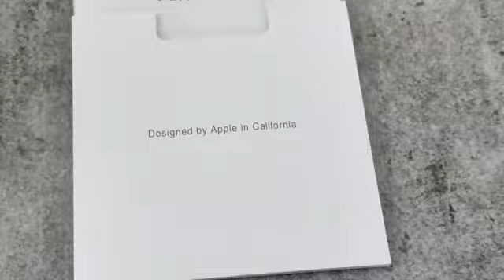Airpod Pro (Clone) White Made in VIETNAM,Premium Quality, ₹2650/- FS,🛒- 9597579766(Call or WhatsApp)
*_Made In VIETNAM Airpods Pro Premium Quality_*

*🥳Spatial Audio Working🥳*
*Guarantee For Quality💯*

*Apple AirPods Pro White  VIETNAM PRODUCTION_* 🔥❣

*NOW Available! 🤩*

*Active Noise Cancellation for immersive sound. Transparency mode for hearing what’s happening around you. A customisable fit for all-day comfort. Magic like you’ve never heard.*

*Premium Master Copy* 💯✅

*Apple AirPods Pro with Body Sensor(s) 😍✌🏻*

-Calling features working
-All sensors working
-Single tap to play/pause
-Double tap to skip/forward
-Triple tap to skip back
-Say "Hey Siri" to activate Siri 🎙
-Press & Hold Switch Between Active Noise Cancellation & Transparency Modes

👉*Price ₹2450/-* (Check Warranty)
👉*Price ₹2650/-* (1 Month Warranty)
*_🤩Shipping Extra_*

*FOR BULK REQUIREMENT ASK FOR BEST PRICE WITH QTY*

Code - HT642